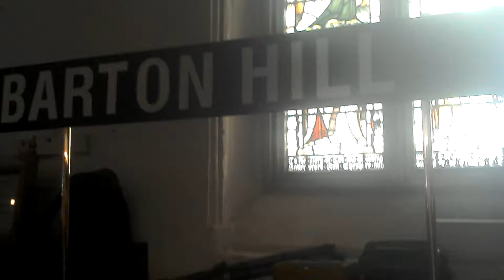Yate model railway exhibition 2020 part 1